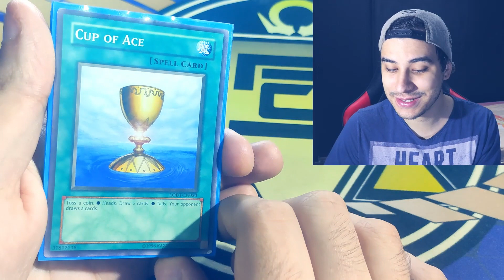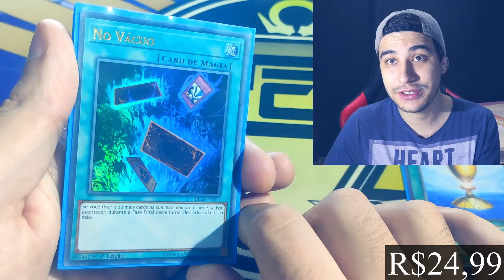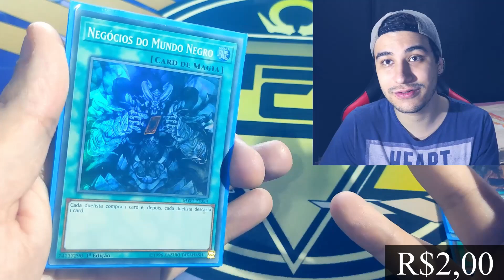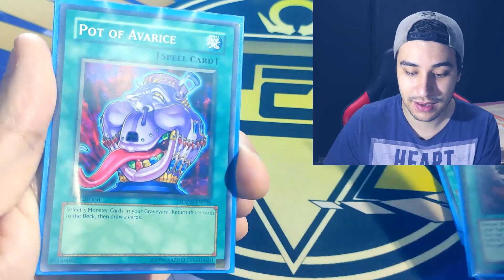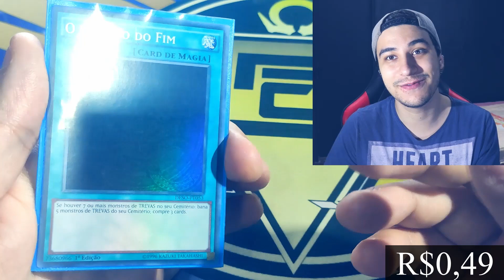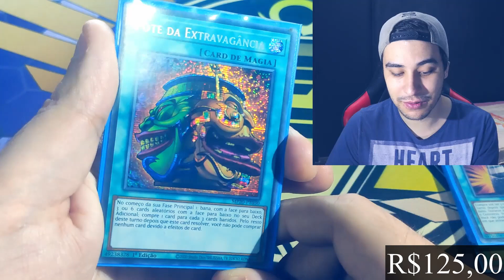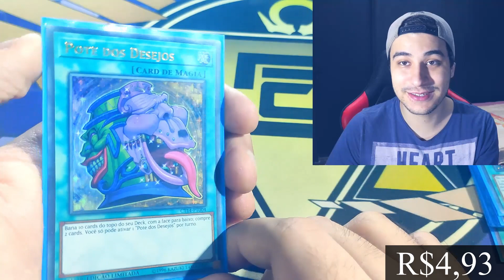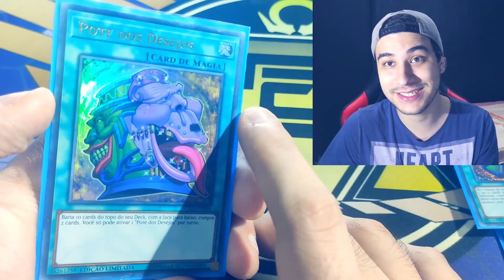Yu-Gi-Oh! Top 10 - Melhores Magias Para Comprar Cartas (Que Eu Tenho) PT-BR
Salve salve mulecada tudo bom com vocês?
No vídeo de hoje vou mostrar pra voces, o meu top 10 de magias de compra, cartinhas de magia boas para dar draw em seus decks.
Muito obrigado pelos 1.950 inscritos, vocês são demais !!
Aos novos sejam muito bem vindos e obrigado por todo o suporte, e obrigado a todos pelo crescimento do canal.